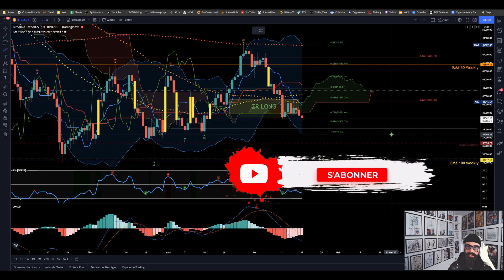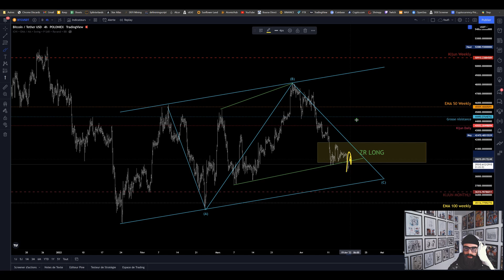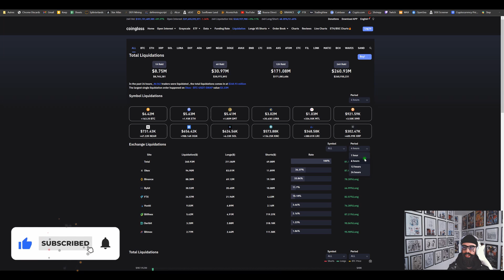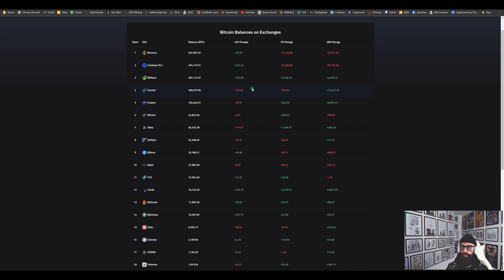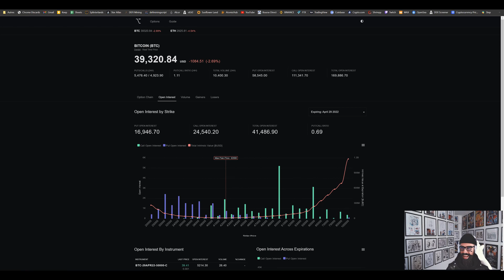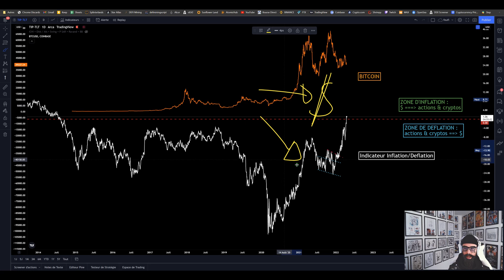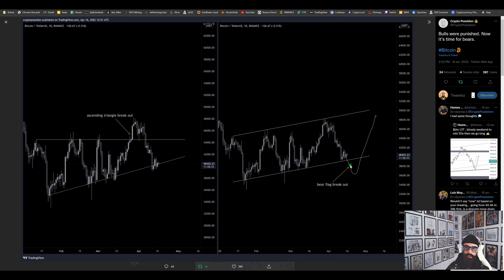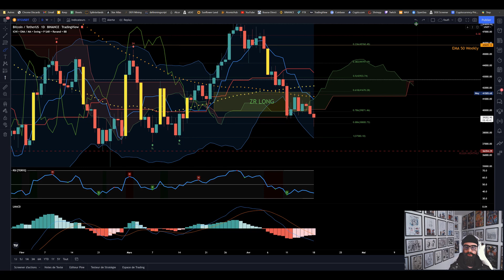🚨Début d'un KRACH sur les cryptos ou simple Fake-Out pour faire peur !!!?😱On analyse le BITCOIN !!!😨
J'analyse quotidiennement le Bitcoin (BTC) ainsi que d'autres crypto-monnaie : analyse technique, fondamentale et macro-économie, afin de trouver les meilleurs moments pour investir !!

▬▬▬▬▬▬  Chapitrage  ▬▬▬▬▬▬
00:00 Introduction
00:47 Analyse technique
07:27 Analyse OrderFlow
13:27 Analyse Macro-Economie
18:35 Les news de la cryptosphère